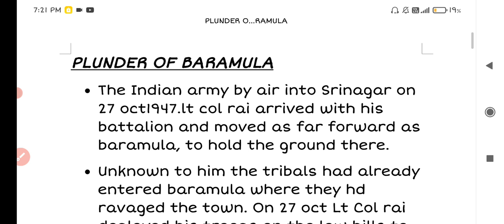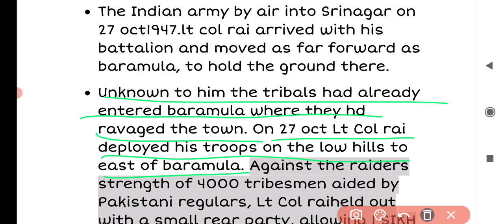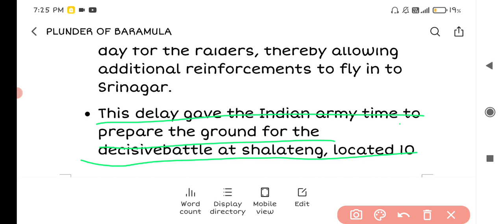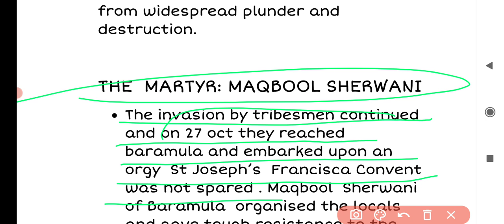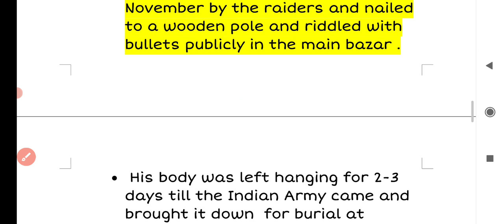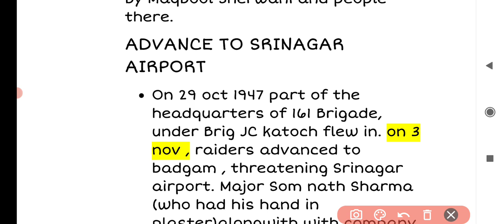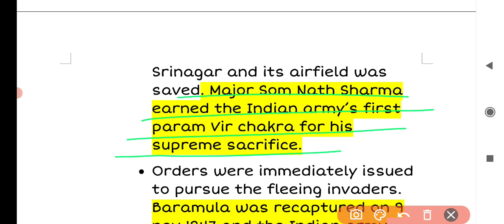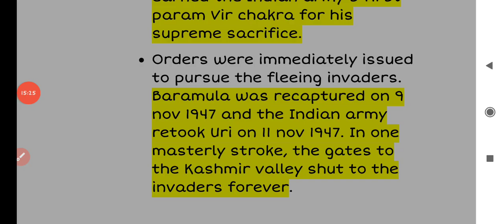Plunder of Baramulla, Maqbool Sherwani |History of Kashmir | Part 6 by Anisha Maa'm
Plunder of Baramulla, Maqbool Sherwani  |History of Kashmir | Part 6